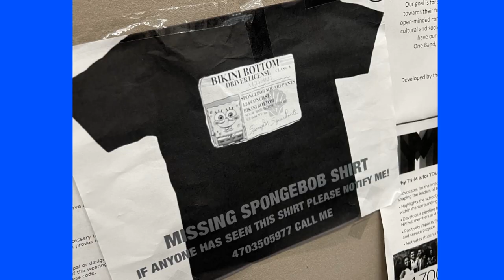Campbell High School Band Banquet 2023